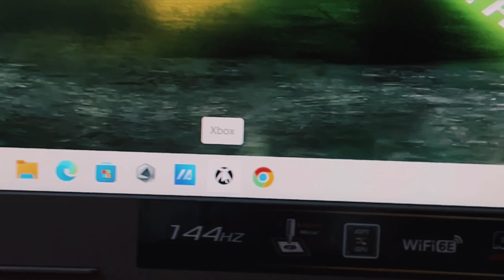My new GAMING LAP, ROG STRIX 15🤖.